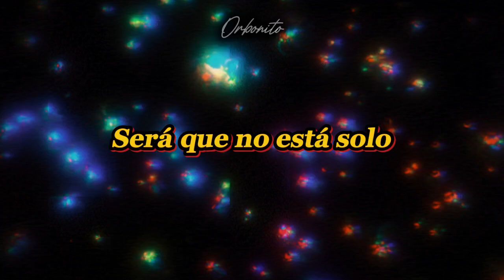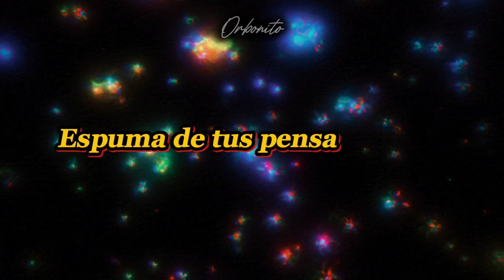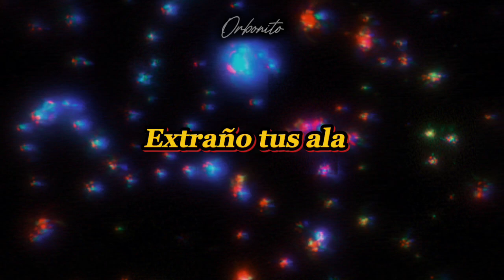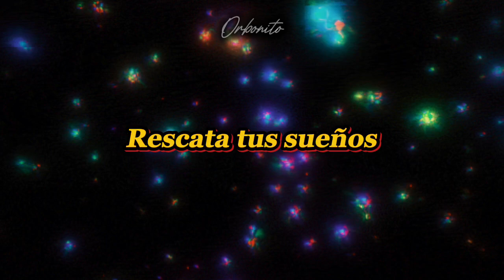Espiral – Zoé // Letra Español // Demo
Canción que aparece en el disco de demos llamado Olmos